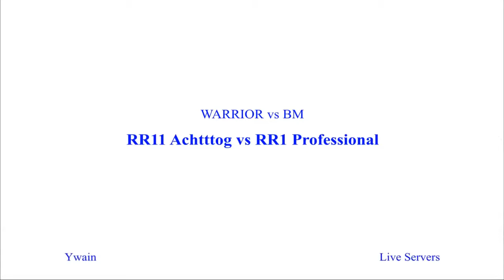Dark Age of Camelot: RR11 Achtog vs RR1 Professional Gamer